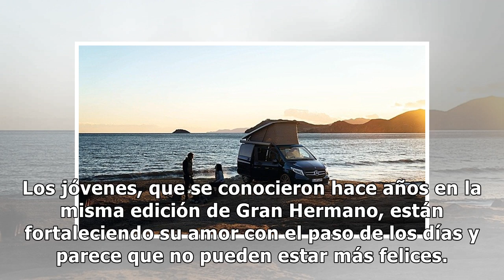Elena Rodríguez, madre de Adara, sufre un aparatoso accidente con el coche